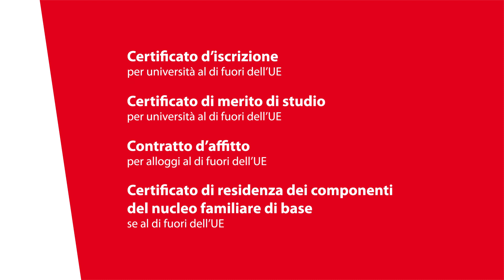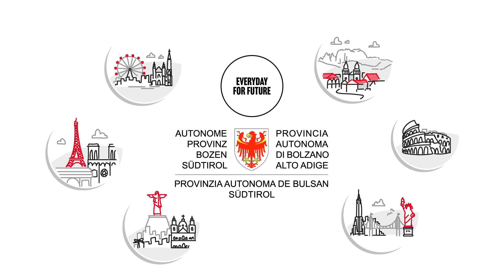Borse di studio per studenti universitari (video 3) - richiesta di rettifica domanda